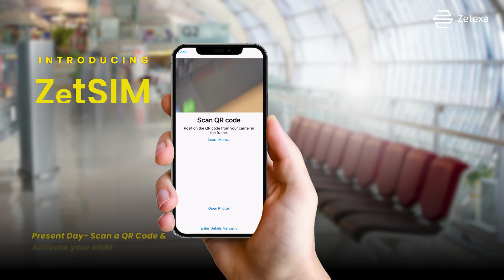World Telecommunications Day 2024 AD by Zetexa | Powered By ZetSIM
Celebrating World Telecommunications Day!

From the first telegraph to today's eSIM, telecommunications have shrunk our world and amplified our voices. Here's to innovation, connectivity, and a future where distance is no barrier.